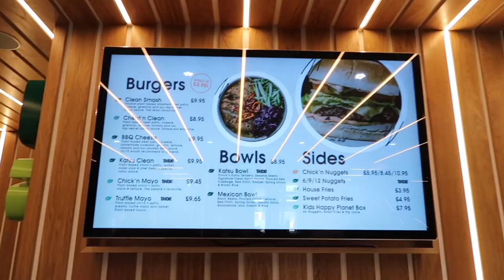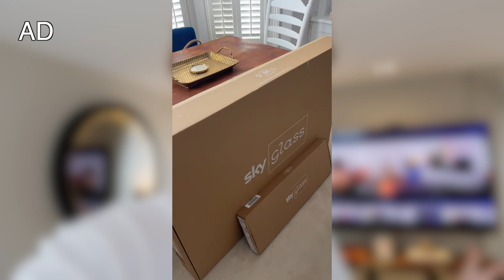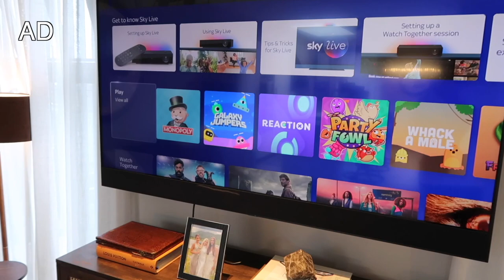YOUTUBER GOLF TOURNAMENT AD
Ad: MY LIFE IS ABOUT TO CHANGE THANKS TO SKY 🙌🏻 I was lucky enough to be sent SkyLive from the team, and after testing it out – Sky Live has become a game changer for my day-to-day life! Whether you want to Workout, play games, have video calls on Zoom or watch your favourite shows together with friend or family… it’s got you covered by giving you an immersive experience whilst being at home! 😁